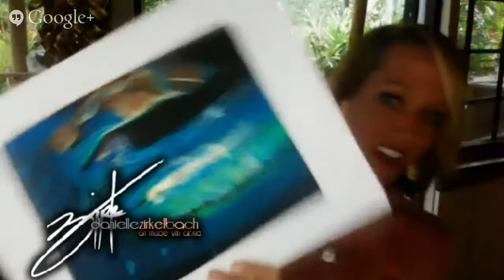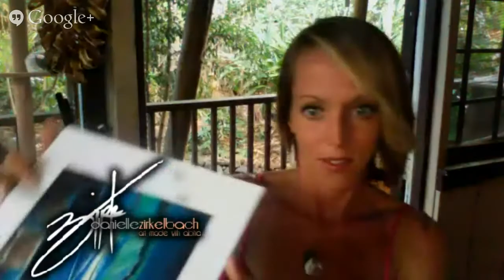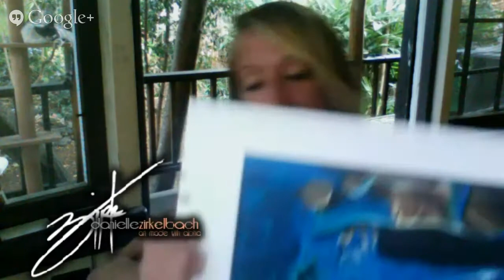Danielle Zirkelbach Live Google Hangout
Hear Danielle's story of what inspires her paintings, and how she has overcome a condition which many said would prevent her from becoming successful.
There was great interaction between Danielle and the audience.

Hosted and Produced by Keith Vashon.